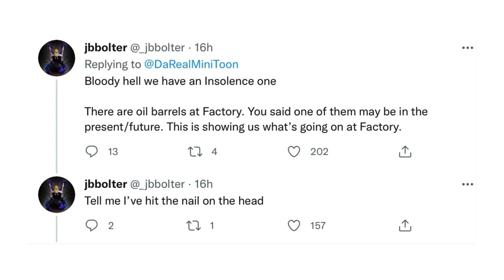PIGGY CHARACTER FOCUSED CHAPTER #3 FIRST LEAK!! (Factory Destroyed?)